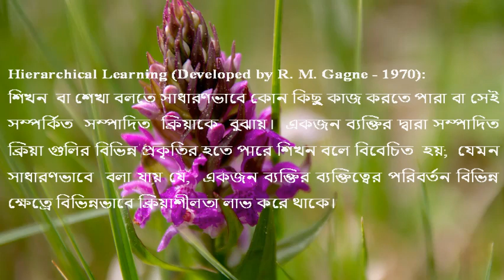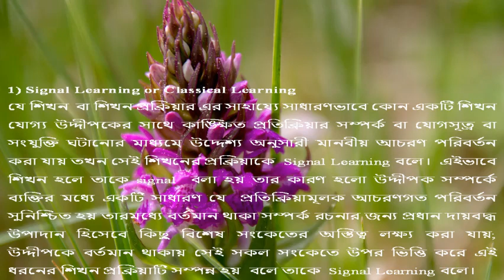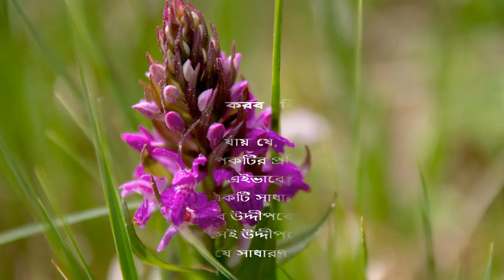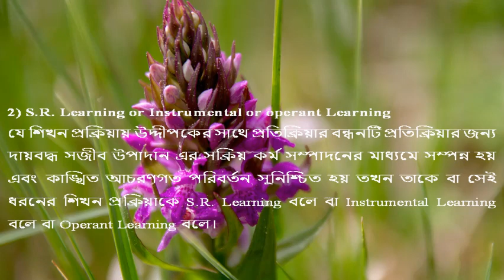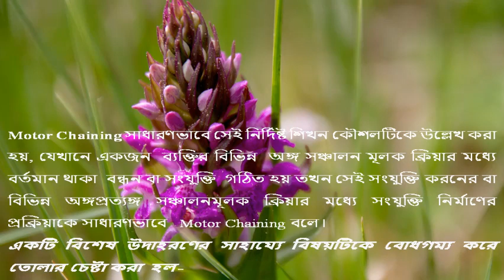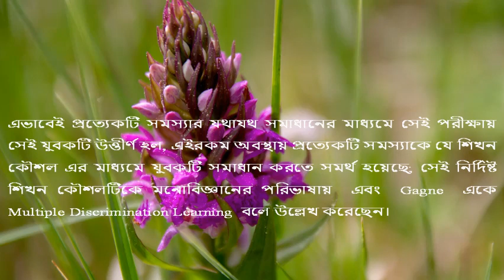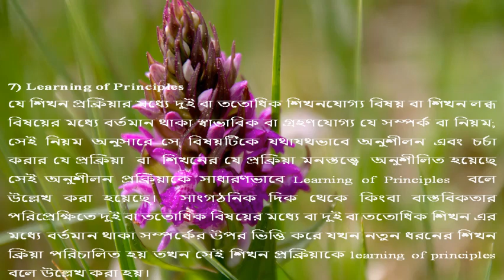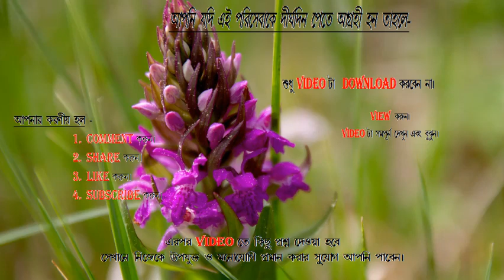বাংলায় বুঝুন Learning Types in Bengali (Based on Gagne's Theory)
There are so many learning types based on some specific objectives as well as characteristics. To conceptualize the matter of learning type in bengali language, present video has been designed. In this video basically, Gagne proposed learning type has been illustrated with appropriate and realistic examples. Watch it to build your knowledge regarding the corresponding matter.